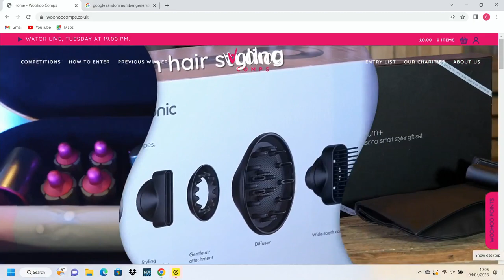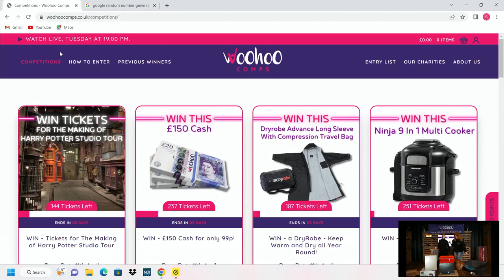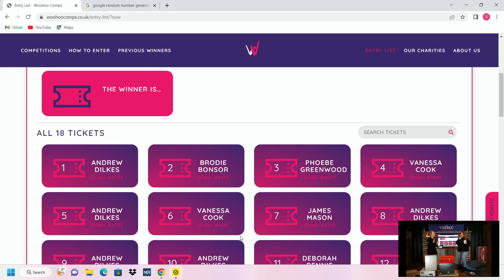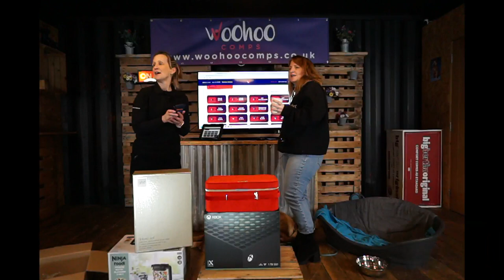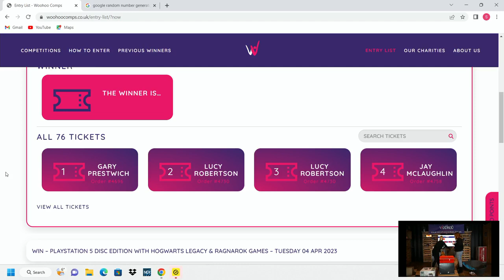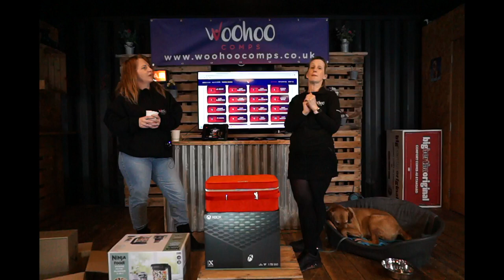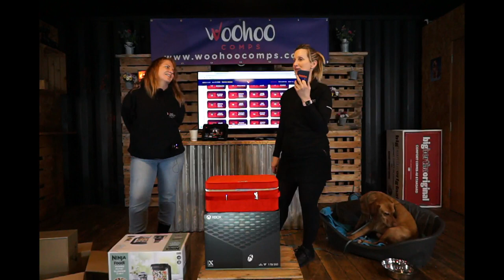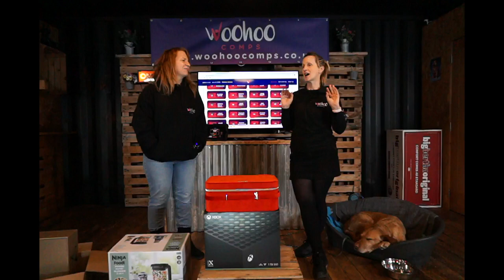Live Draw 4th April 2023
Congratulations to all our Woohoo Winners
We had new winners and previous winners tonight with lots of Woohoo's from happy winners!